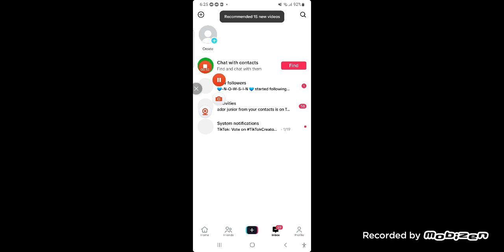Why Boxing Games are So Trash? 🤔